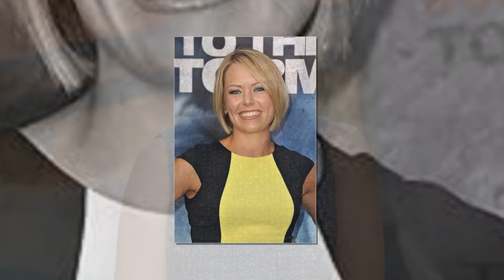New Update!! Breaking News Of Dylan Dreyer || It will shock you